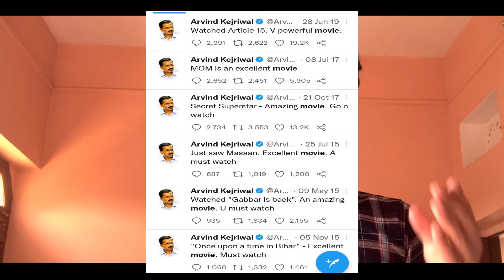Reality of Arvind Kejriwal / the Kashmir file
My opinion on Arvind Kejriwal recent speech on the Kashmir file .
And just a  disclaimer these are just my own opinion and point of view on this matter.